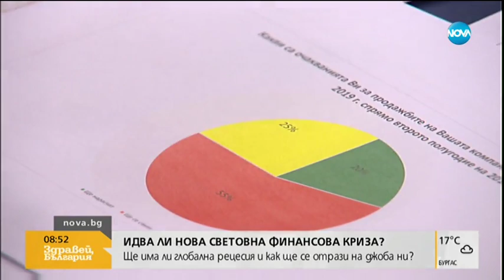Идва ли нова световна финансова криза?